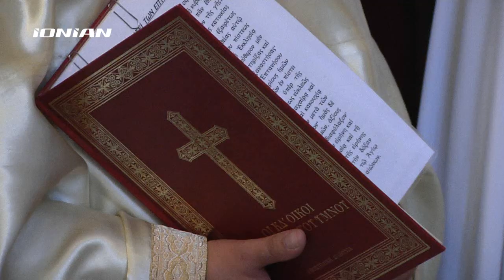ΖΑΚΥΝΘΟΣ | Εορτασμός 155ης Επετείου Ένωσης των Επτανήσων με την Ελλάδα